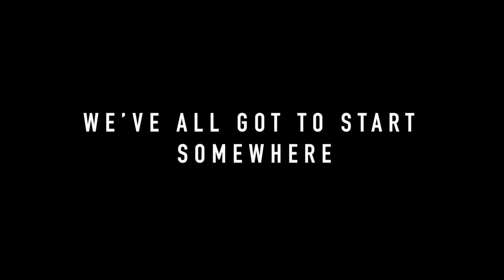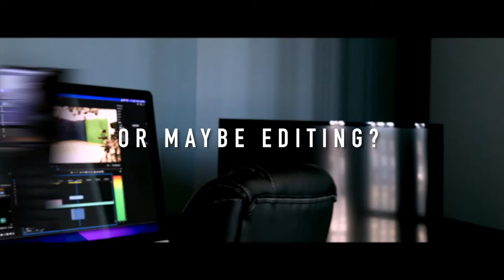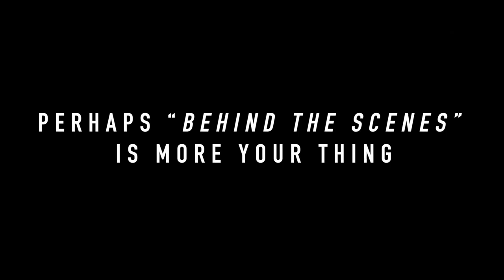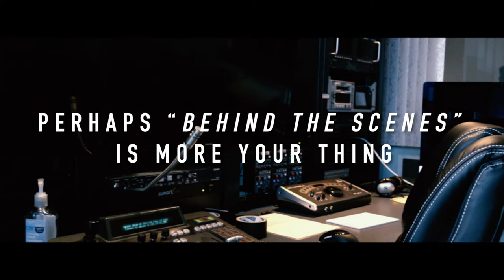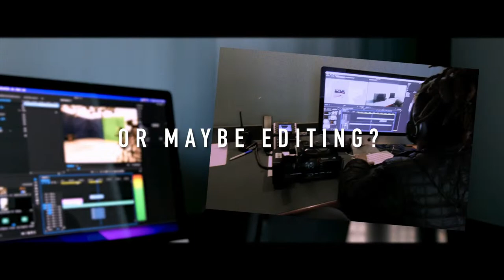Brockton High School Boys Soccer at Weymouth - MIAA Playoffs Round of 16 11-9-23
Brockton Boxers at Weymouth Wildcats at Weymouth High School
MIAA Playoffs Round of 16
Live Stream